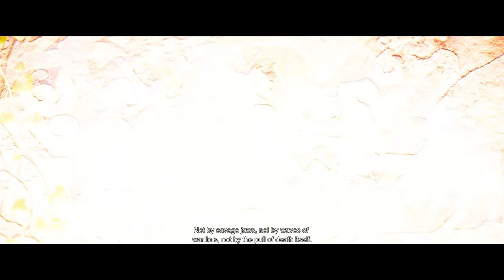HELLBLADE 2 Gameplay Walkthrough FULL GAME [4K 60FPS PC ULTRA] - No Commentary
HELLBLADE 2 SENUA'S SAGA Full Gameplay Walkthrough / No Commentary【FULL GAME】4K UHD